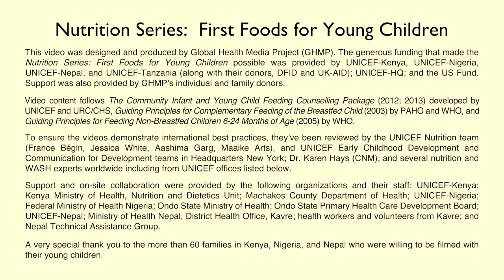How to Prepare First Meals (Swahili) - Nutrition Series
This video shows how to prepare solid foods for the baby from six months old on.

The intended audience is health workers in the developing world.